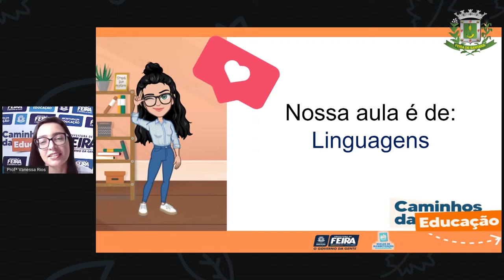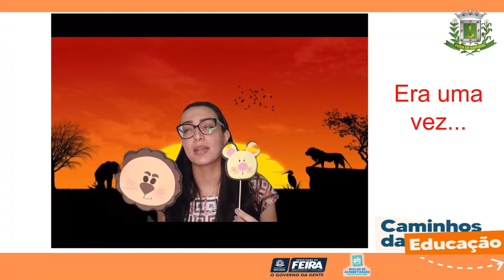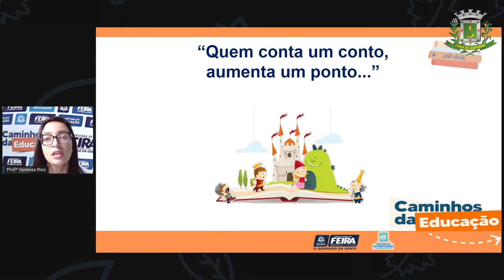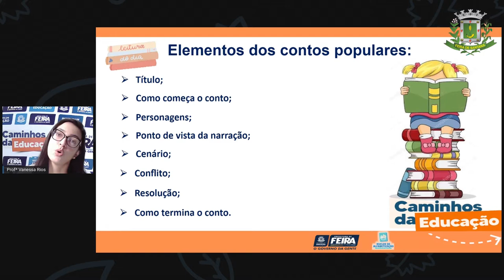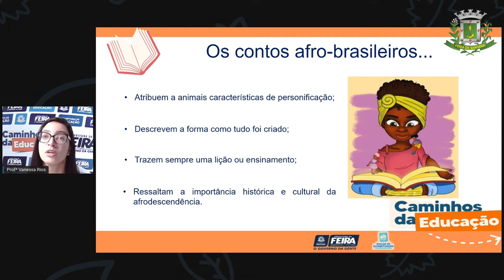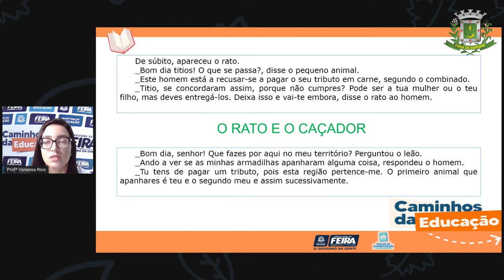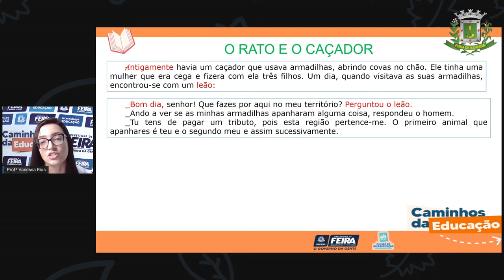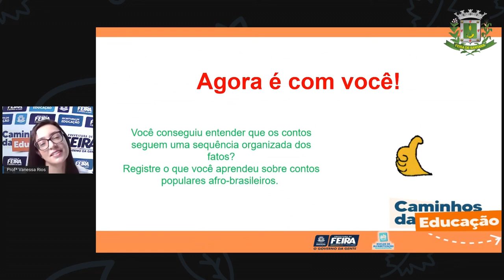5ºANO AULA 72 Linguagens Contos populares afro brasileiros parte 3 Profª VANESSA